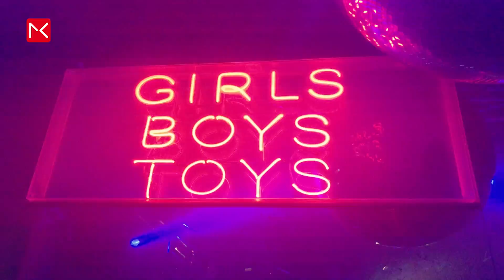Gay London Travel Guide - Gay United Kingdom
Gay London and the best gay nightlife. You will discover the best places to go in this Gay London Travel Guide/ Londres Gay & Gay United Kingdom.

Gay Parties in London:
G-A-Y London
G-A-Y Late London
Dollar Baby London
Heaven London
Village Bar London
Old Compton street

Gear for Gay London:
Panasonic GH5
Lumix 42.5mm f 1.7
Lumix 8-18mm f 2.8-4.0
iPhone X Film mic pro